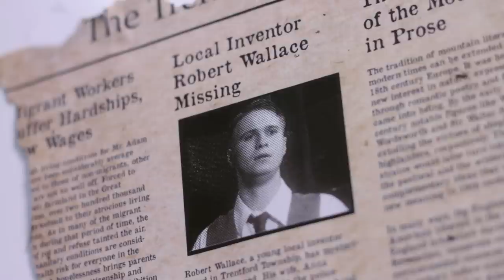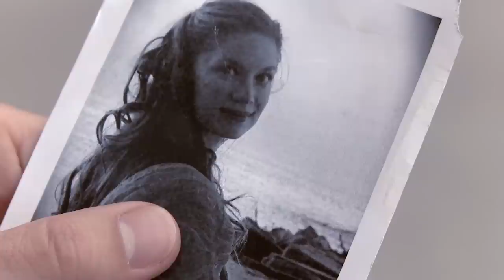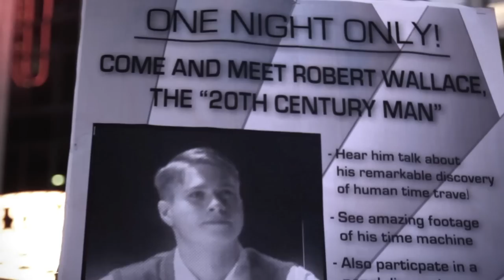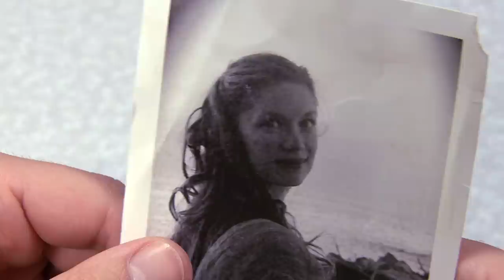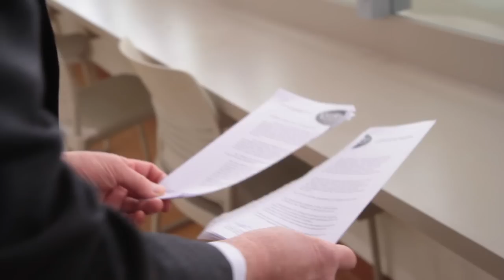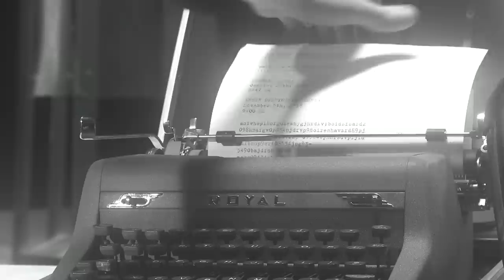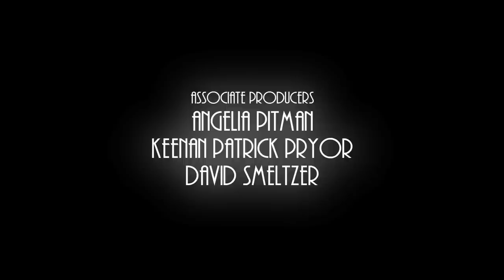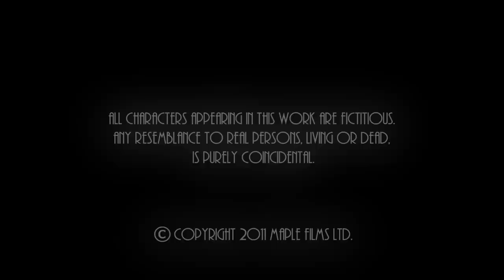20th Century Man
Maple Films presents "20th Century Man," a science-fiction short film starring Joseph Adams, Sarah Carleton and Ed Crepage, Jr. A brilliant young scientist invents a time machine in the year 1938. When he decides to test it on himself, he is accidentally transported 76 years into the future.

An Official Selection at 11 film festivals in 2012, including the Cleveland International Film Festival and the Phoenix Film Festival. Featuring music from Howard Hanson's Symphony No. 2 "Romantic."